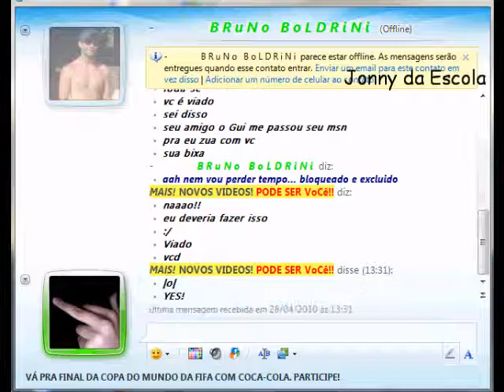Sacaneando no MSN. 23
hehehehe, essa foi pouco, ele se irritou muito fácil... coitado, pareçe ser gente boa, mas ninguem escapa do Jonny o Joselito do Futuro. hahahaha :D